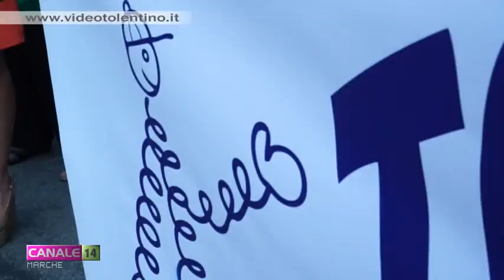Tolentiniadi 2015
Un'estate all'insegna dello sport per Tolentino che coinvolgerà tutti i quartieri della città.
Sono state infatti inaugurate Sabato 6 Giugno le Tolentiniadi 2015, che caratterizzeranno tante serate estive fino al 25 Luglio.